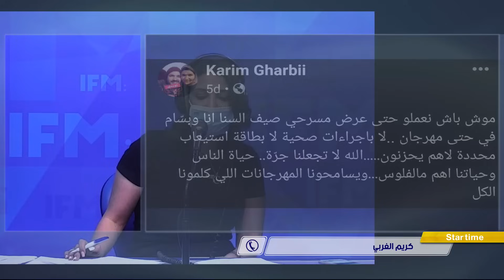كريم الغربي يتحدث لستار تايم عن سبب مقاطعته للعروض هو وبسام الحمراوي ورسالته الى التوانسة والحكومة